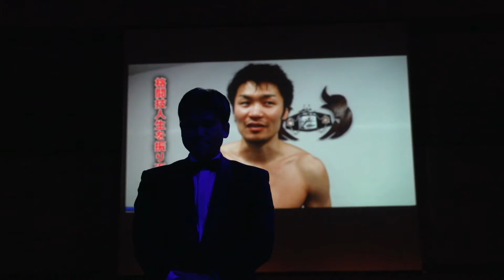「佐藤嘉洋 ＶＳ ペットマンコン・ガイヤンハーダオ 」ＨＯＯＳＴ ＣＵＰ ＬＥＧＥＮＤ（Ｙｏｓｈｉｈｉｒｏ Ｓａｔｏ ＶＳ ＰＥＴＭＡＮＫＯＮ）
２０１４・３・２３　ＨＯＯＳＴ　ＣＵＰ　ＬＥＧＥＮＤ　名古屋国際会議場イベントホール
セミファイナル　佐藤嘉洋　ＶＳ　ペットマンコン・ガイヤンハーダオ
SEMI FINAL   Yoshihiro Sato  VS   PETMANKON
メインイベントを内容で越えたセミファイナル。佐藤嘉洋選手の魂がオーデイエンスをゆさぶる。
激闘の一戦！